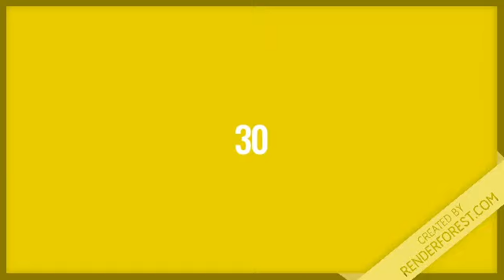Lotería Real resultados de hoy 22 de Enero en Todas las Loterías Dominicanas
Resultados de la Lotería Real de hoy 22 de Enero en Todas las Loterías Dominicanas.

- Lotería Leidsa con sus sorteos.:
Loto-LotoMás,

- Loterías Americanas con sus sorteos.:
QuinielaNewYork12:30
QuinielaNewYork07:30